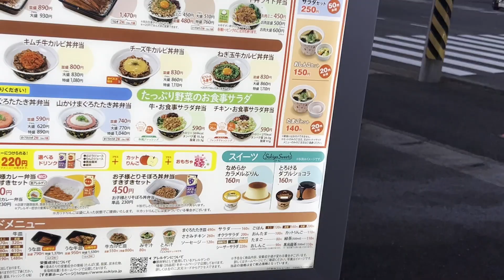Sukiyaki beef bowl in JAPAN 新発売🎑すき家の すきやき牛丼（期間限定だよ！）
持ち帰ってきました。
美味しいね👍